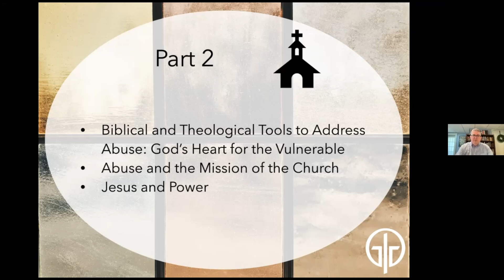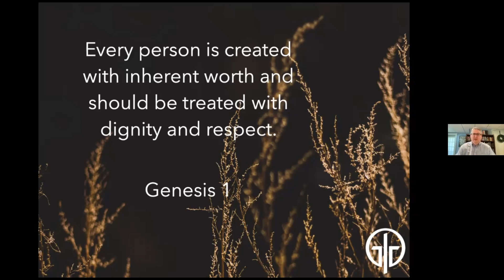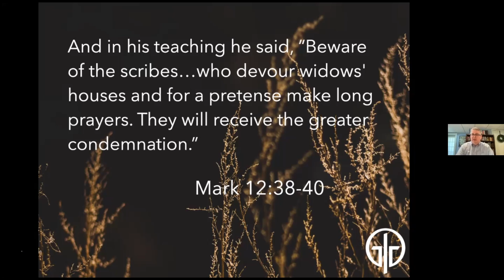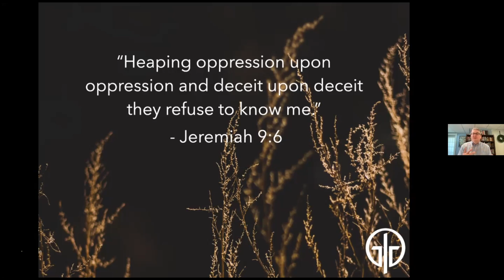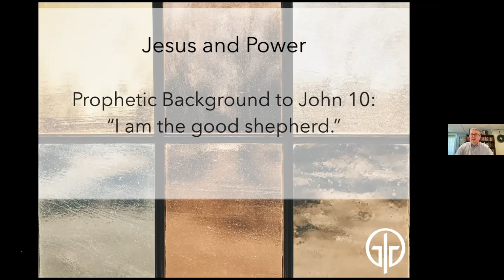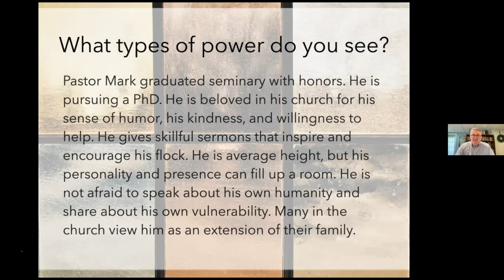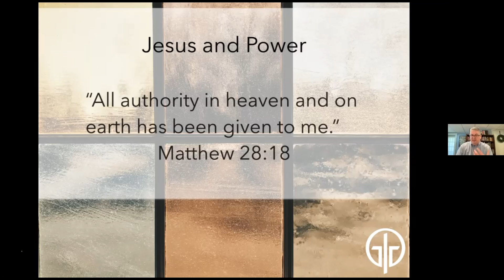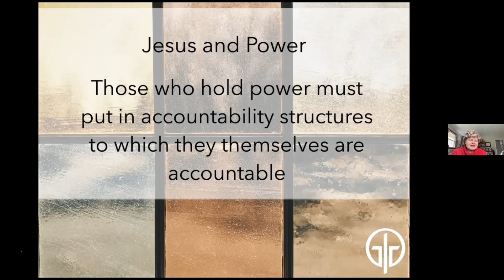Grace Training Part Two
Part two of the Grace Training for the Genesis Conference